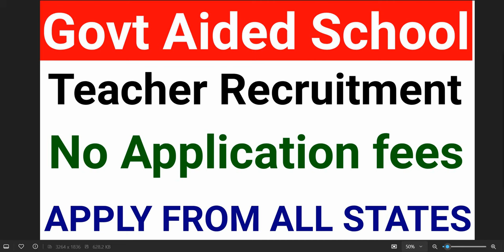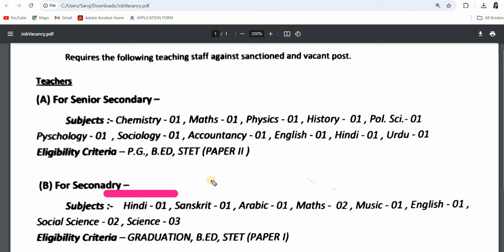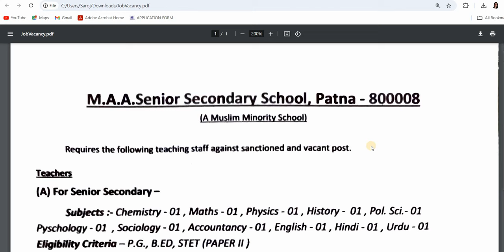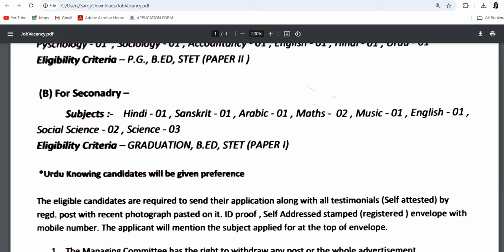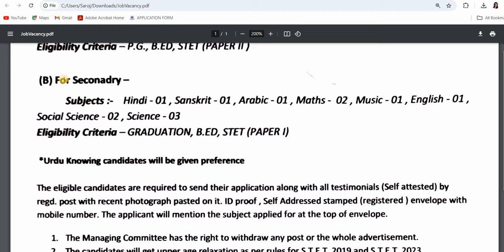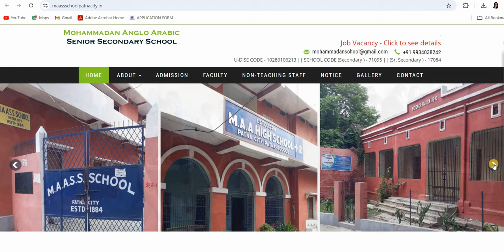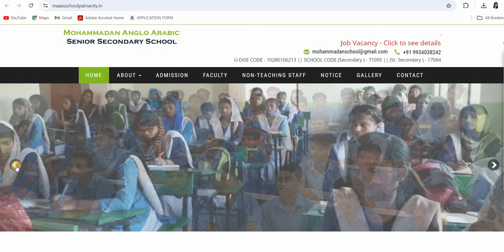GOVT AIDED MINORITY SCHOOL TEACHERS VACANCY 2024 I NO FEE I ALL STATES ALLOWED I PERMANENT POSTS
dsssb
nvs
nvs pgt